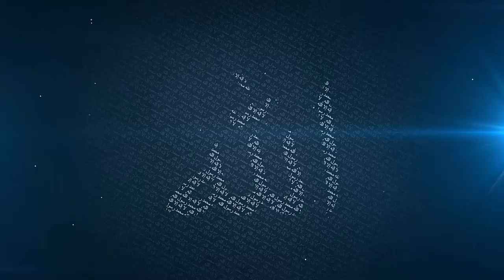Inner Peace - Mufti Menk [Ghana Tour 2016]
A lecture delivered in Ghana at the Central Masjid in Kumasi as part of the national tour.